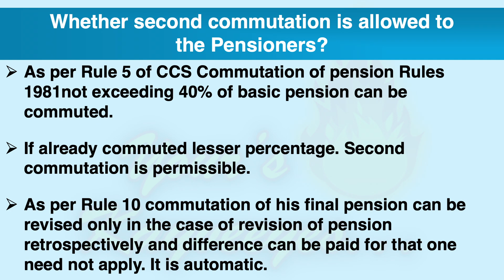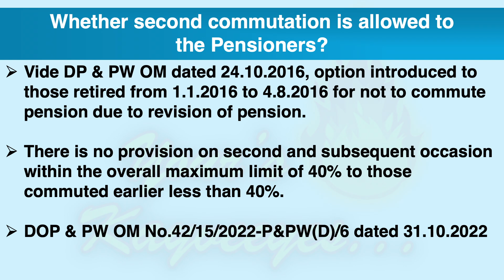356 - ஓய்வூதியத்தில் Commutation இரண்டாவது முறை அனுமதியுண்டா?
Whether second commutation is allowed to the Pensioners?
• As per Rule 5 of CCS Commutation of pension Rules 1981not exceeding 40% of basic pension can be commuted.
• If already commuted lesser percentage. Second commutation is permissible.
• As per Rule 10 commutation of his final pension can be revised only in the case of revision of pension retrospectively and difference can be paid for that one need not apply. It is automatic.
• Vide DP & PW OM dated 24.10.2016, option introduced to those retired from 1.1.2016 to 4.8.2016 for not to commute pension due to revision of pension.
• There is no provision on second and subsequent occasion within the overall maximum limit of 40% to those commuted earlier less than 40%.
(DOP & PW OM No.42/15/2022-P&PW(D)/6 dated 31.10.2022)

Commutation of pension
Pension
retirement benefits